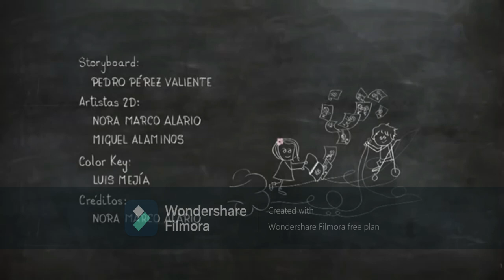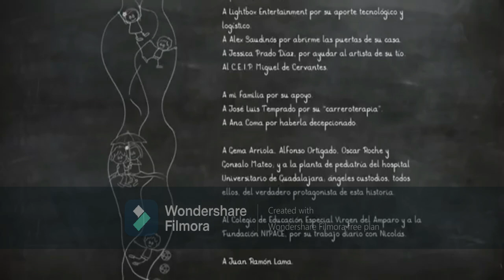Maria si baiatul paralizat - Iubirea aproapelui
Prevenirea discriminarii pe baza conditiilor de sanatate